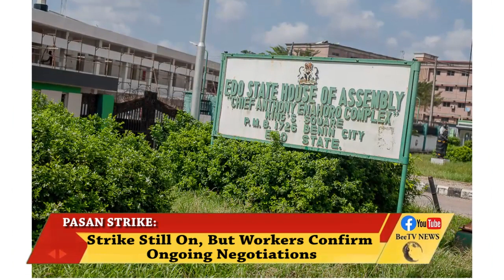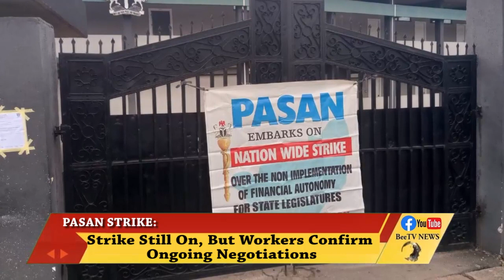PASAN STRIKE: Strike Still On, But Workers Confirm Ongoing Negotiations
PASAN STRIKE:

Strike Still On, But Workers Confirm Ongoing Negotiations